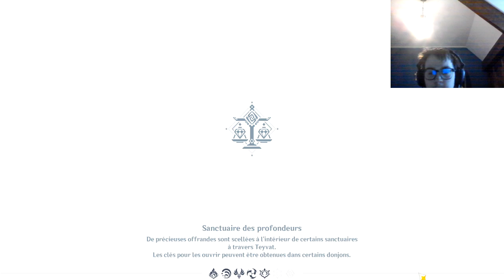Dainsleif enfin jouable?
Salut à tous , nouvelle vidéo concernant la quête d'archons pour découvrir le passé douloureux de Dainsleif.